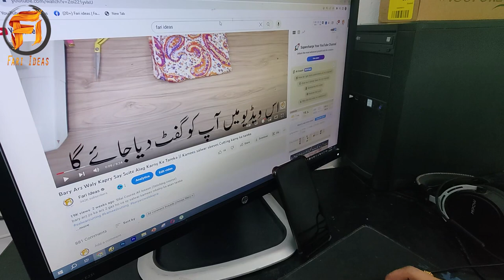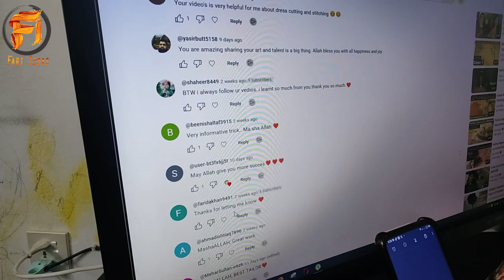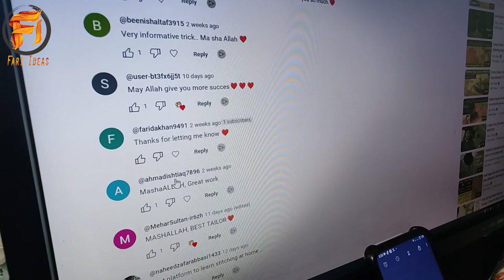Gift kis ko mila hay ?